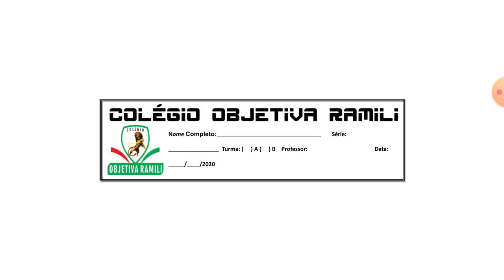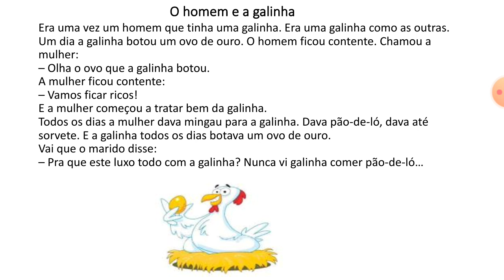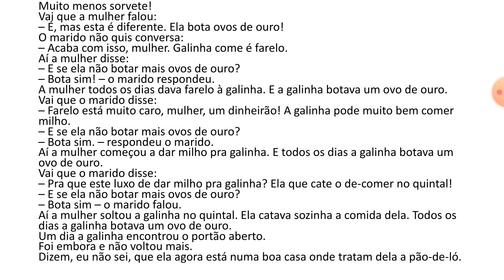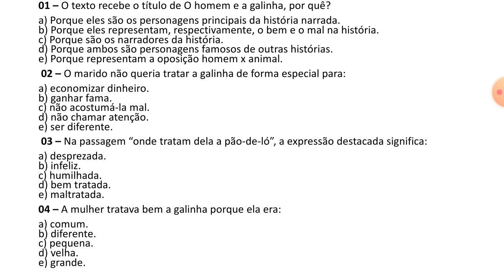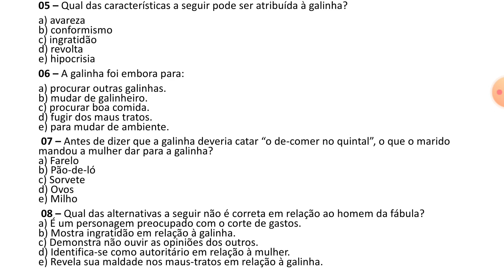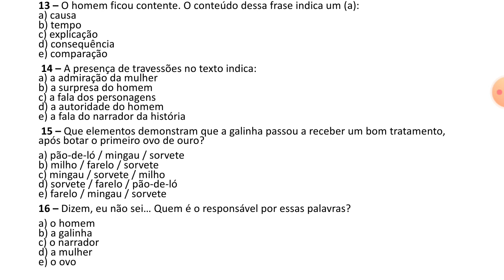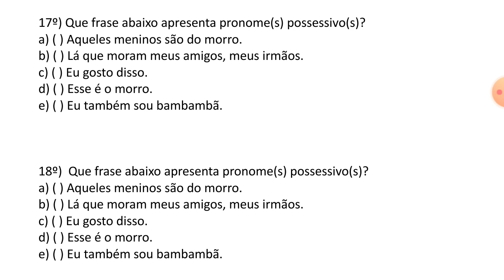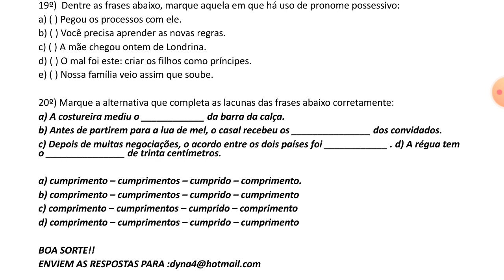TESTE DE PORTUGUÊS DA II UNIDADE / 5° ANO